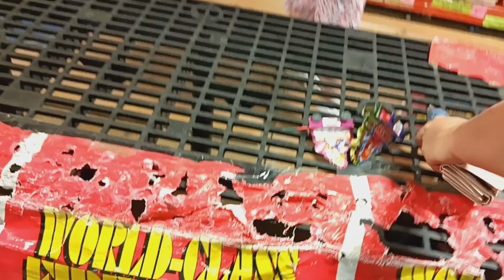Going to Aunt Brit Britt's house to shoot fireworks!!!!!